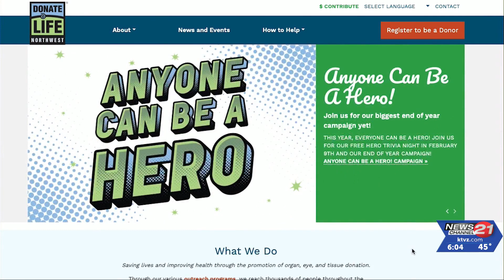Bend native's daughter honored in Rose Bowl Parade: Rylee saved three lives through organ ...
Bend native Autumn Toelle-Jackson is helping honor her daughter, Rylee Marie Jackson, at the Rose Bowl Parade next Monday. The little girl succumbed to infant botulism at less than four months old. Rylee's parents donated her organs, saving lives.